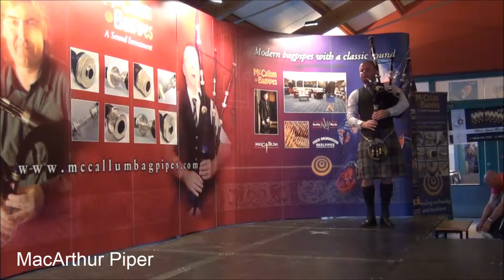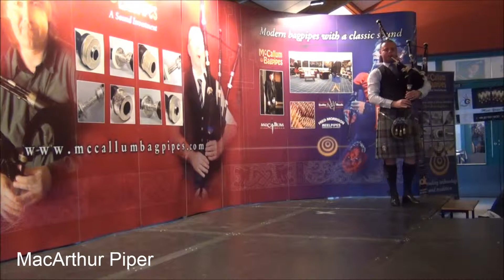Lord Todd 2012 Chris Armstrong 03